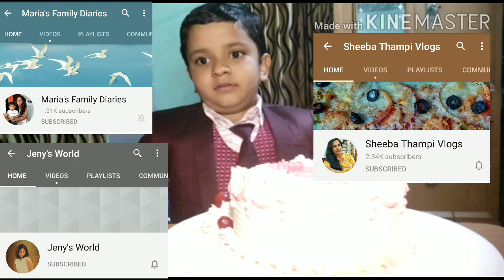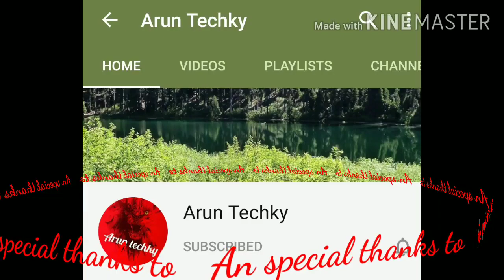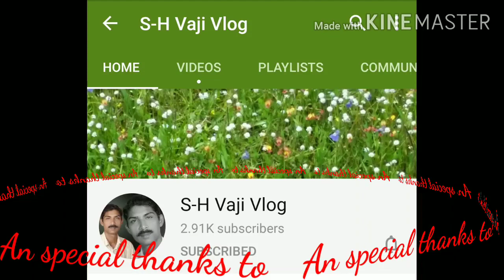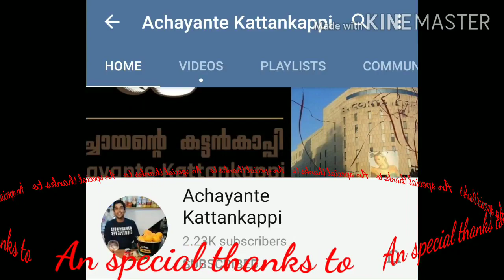1k celebration video Thanks all subscribers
Welcome to the official YouTube channel of Mind Music Magic.  my passion for easy and beginner magic tricks, including card tricks, coin tricks and more. Mr.Blackis a true magician and is widely considered to be one of the most original thinkers and finest magic performer of tricks with cards and coins. M3 mind music magic is an entertainment channel.

Magic, which encompasses the subgenres of illusion, stage magic, and close up magic, is a performing art in which audiences are entertained by tricks or illusions of seemingly impossible feats using natural means. It is one of the oldest performing arts in the world.

M3 mind music magic all of this tricks are inspired from famous magicians and YouTubers. It only includes some enjoyable work that is done just to make the leisure time enjoyable.I hope you enjoy the work to the fullest and thank you for all the magicians and YouTubers that have inspired to me.

Mind Music magic.